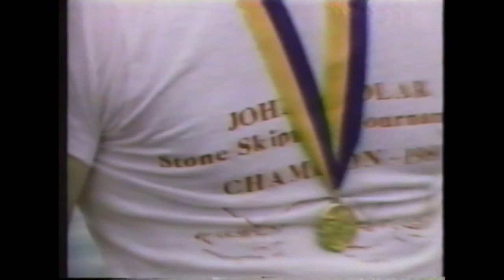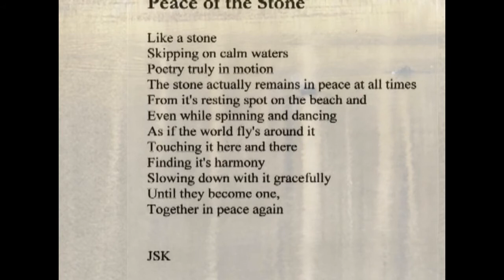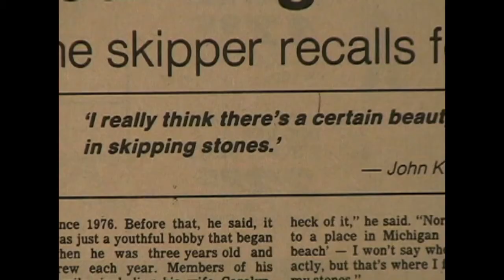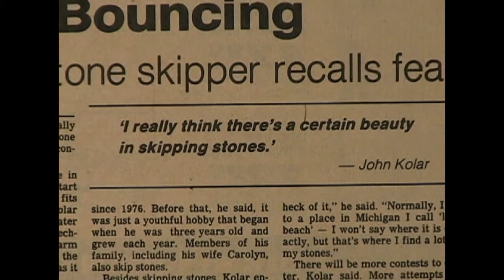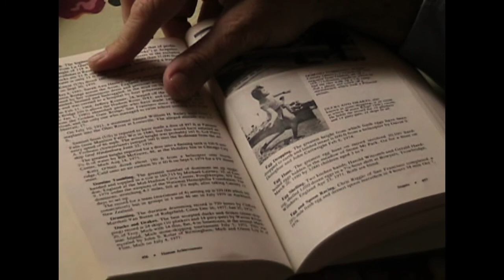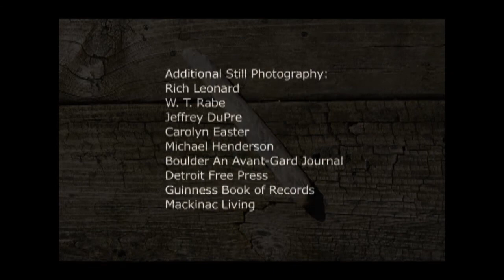John "Skippy" Kolar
A short portrait of John "Skippy" Kolar, a Guinness Book Of World Record holder for stone skipping.